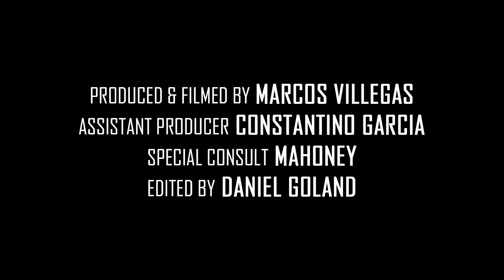DRUNK PEOPLE TASTE TEST CONOR MCGREGOR’S PROPER 12 WHISKEY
DRUNK PEOPLE TASTE CONOR MCGREGOR’S PROPER 12 WHISKEY

On halloween night, we brought a whole case of conor mcgregor's proper 12 whiskey for party goers to taste. This video films their honest reactions to proper 12 whiskey in which they give their proper 12 whiskey reviews and tell us why they like it or dont like it.

We were in no way affiliated or paid by Proper 12 Whiskey nor anyone in this video though if your reading this Conor or the head honcho's at Proper 12 feel free to kick us back a few bottles and a sponsorship!

DRUNK PEOPLE DRINK & REACT TO CONOR MCGREGOR'S PROPER 12 WHISKEY

edited by: Daniel Goland